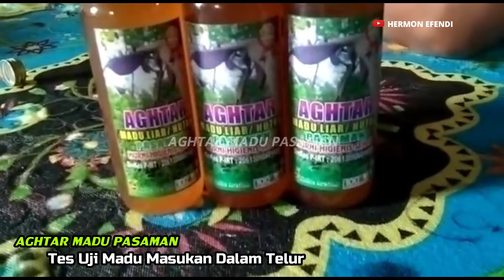Madu Hutan Asli Di campur Dengan Telur ...Asli Atau Tidak.Silahkan Di Tonton Uji Tes nya AGHTAR MADU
Untuk info lebih lengkap dan pemesanan hubungi admin Madu